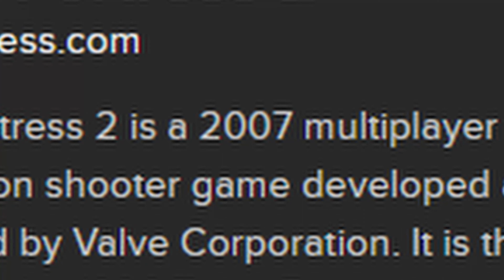TF2: A Classic Game That Refuses to Die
My Editor:
Twitch.tv/error_15841

It's free and can be undone at any time!